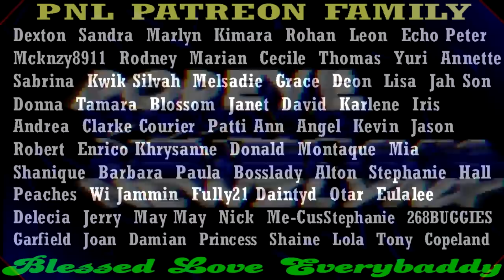A Female Talks About her Experience With Accvsed RaypaBull Santino Plummer.